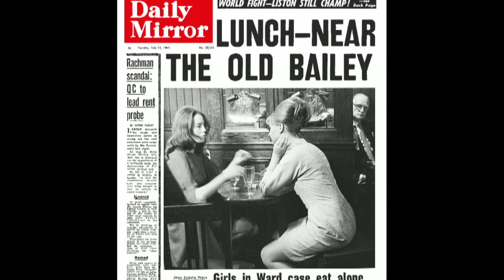The First Lady of Fleet Street - BBC Newsnight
For more than 50 years, Britain's first female national newspaper photographer, Doreen Spooner captured the famous faces of the 20th Century that would grace the front pages of the Daily Mirror and other British newspapers. Stephen Smith has been to meet her.